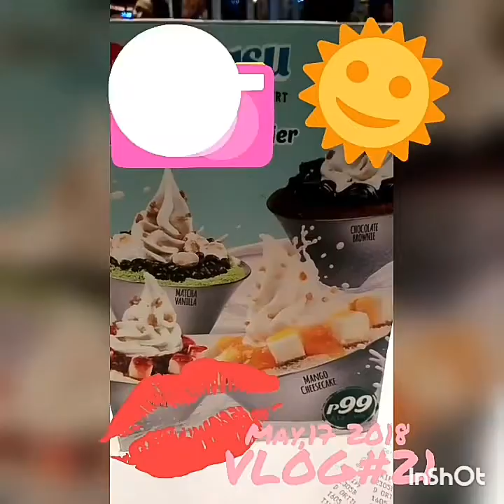NAGPUREGOLD,KUMAIN SA BONCHON.😋😄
Lakad Sana namin magpalengke.. nauwi sa puregold.wala kasama ako Lang..😃